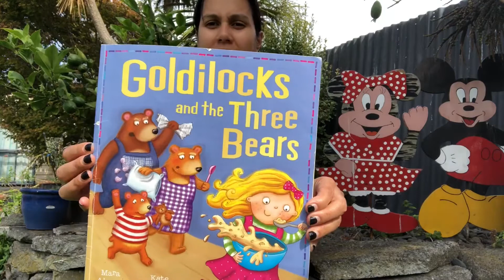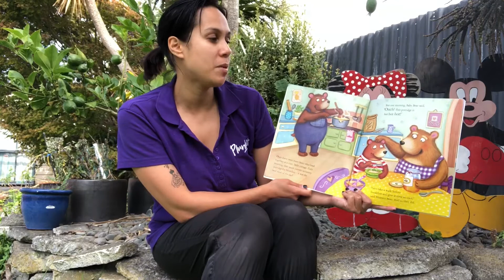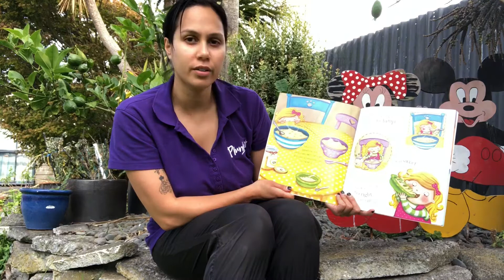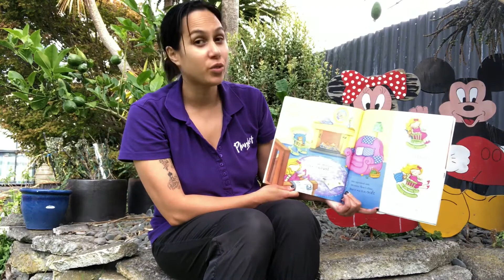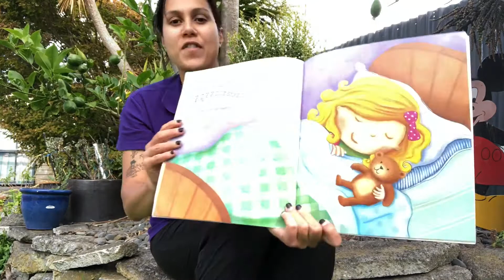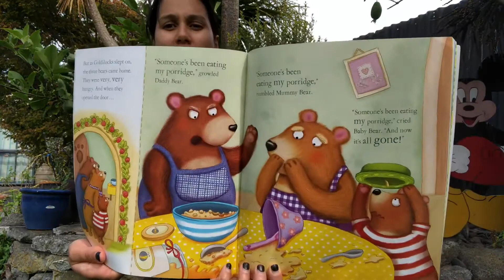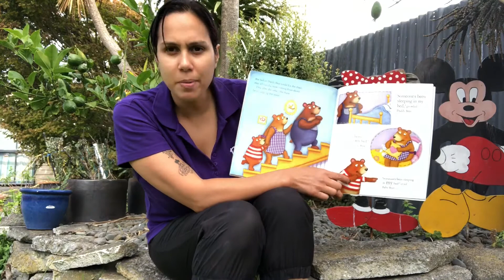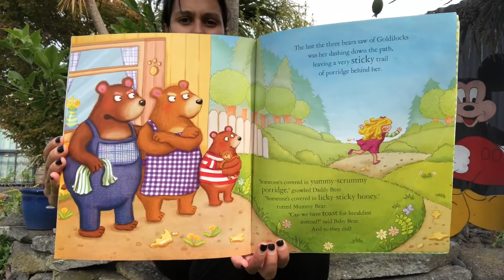Story Time with Plunket Rose | Goldilocks and the Three Bears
Join Plunket Rose in her garden as she reads Mara Alperin’s book, Goldilocks and the Three Bears!